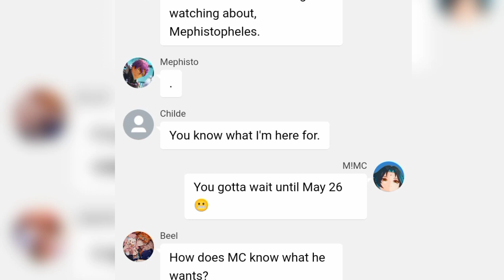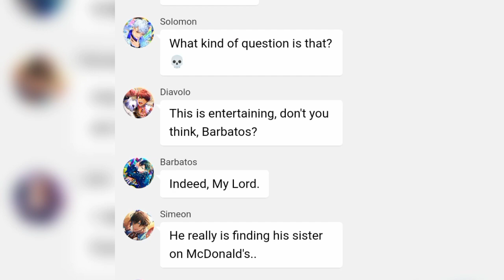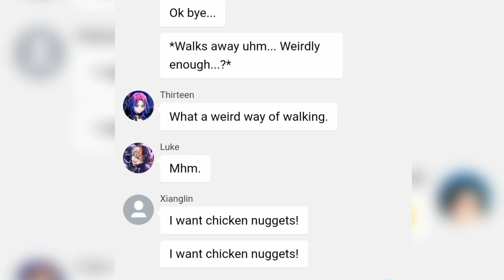obey me text:Rui kamishiro as male mc